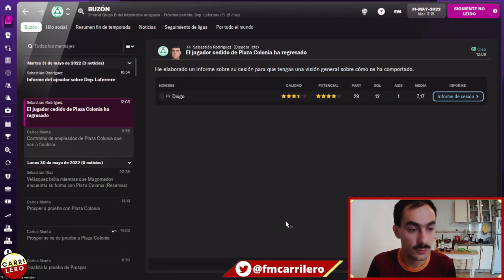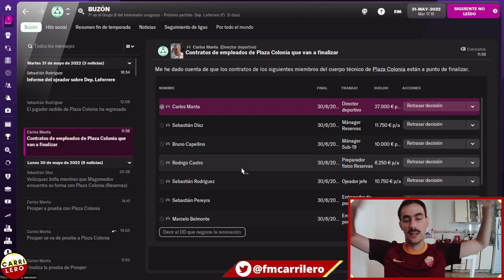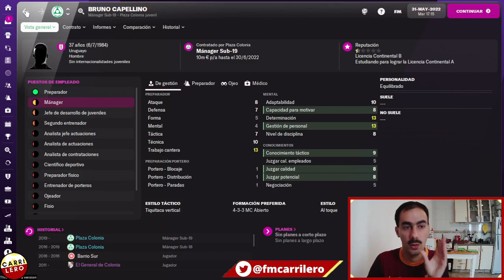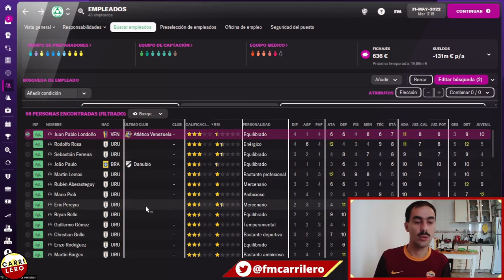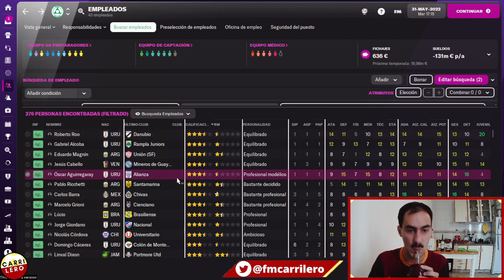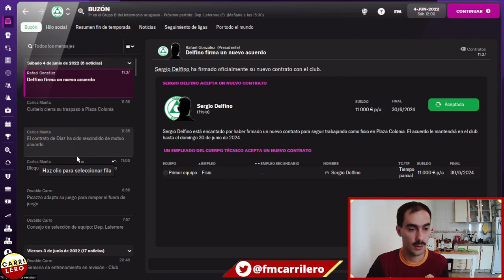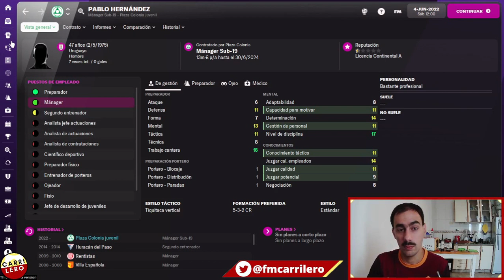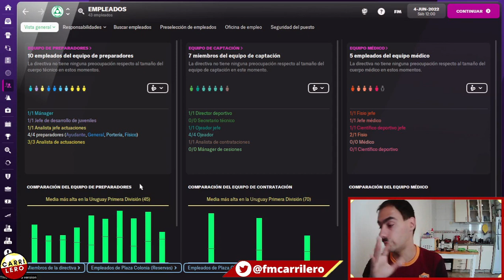Armando el Mejor Equipo de Preparadores... (posible) | Football Manager 2022 Español - FM22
ACERCA DE CARRILERO:
La casa del Mochilero a Jefe y del mejor contenido de Football Manager de Argentina y Sudamerica. Tengo muchisimo contenido de Football Manager 2022 en mis listas para que disfrutes. Hay Lets Plays, Camino a la Gloria, Mochilero a Jefe, Experimentos y más en FM2022. Subo un video cada día de Lunes a Viernes de FM22.